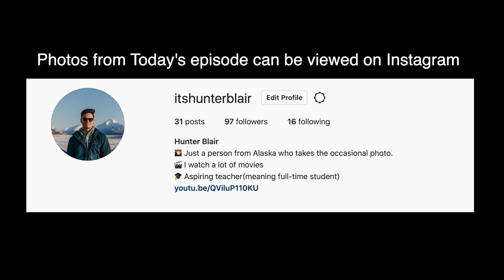Learning Powder Paint Photography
On my quest to take awesome totally not amateur photos, Juwan and I take powder paint photos to start the spring.

Leave a Like/Comment if you enjoyed this video or my channel! Feedback is always welcome!